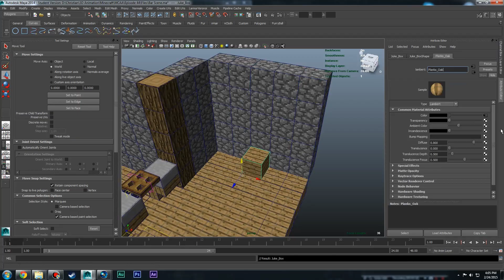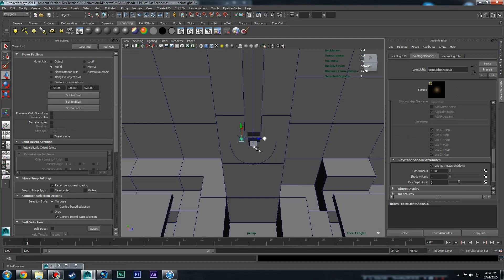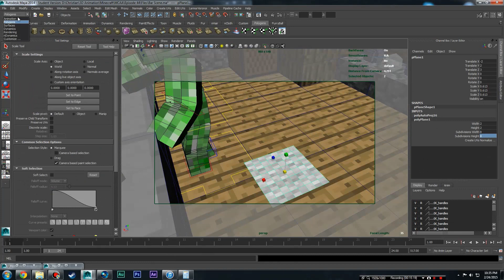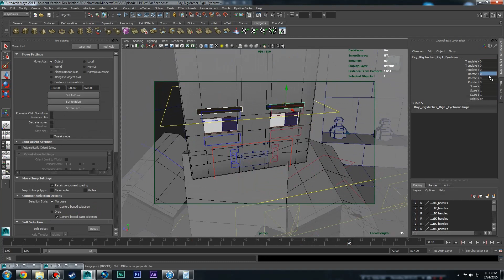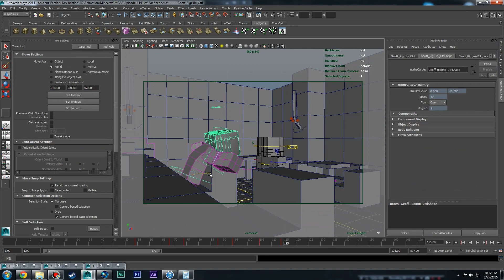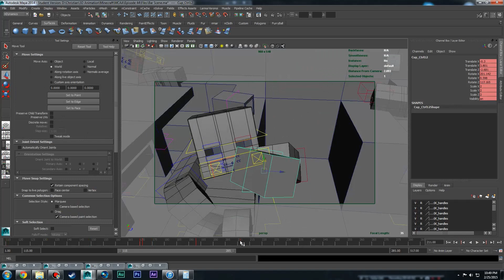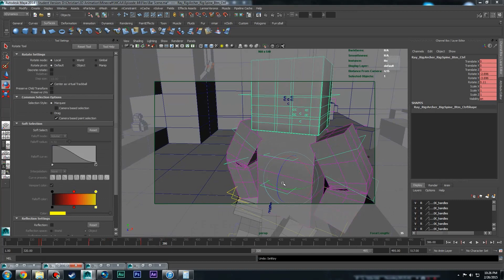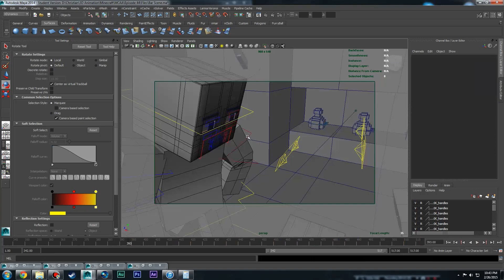Making Of: Closing Time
Time lapse of creating the animation "Closing Time"

Work Time: 4hrs 42min